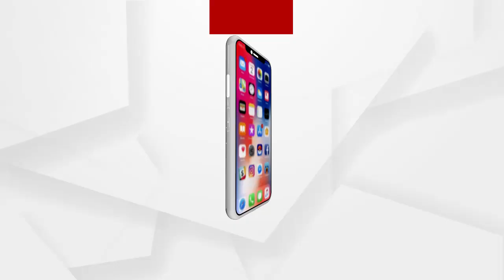ଭୁବନେଶ୍ୱରରେ କଡାକଡି ହେବ କରୋନା କଟକଣା...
ଆଜିଠୁ ରାଜଧାନୀ ଭୁବନେଶ୍ୱରରେ କଡାକଡି ହେବ କରୋନା କଟକଣା। କିଛି ରାଜ୍ୟରେ କୋଭିଡ୍ କେସ୍ ବଢ଼ୁଛି । ଏହାକୁ ଦୃଷ୍ଟିରେ ରକି ରାଜଧାନୀରେ ପୋଲିସ ଏବଂ ବିଏମସି କଠୋର ହୋଇଛି...